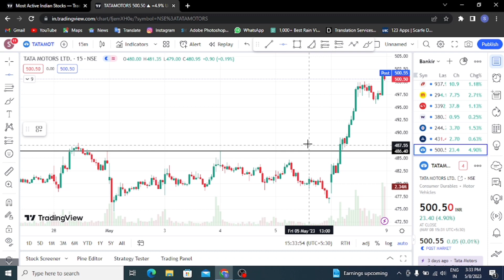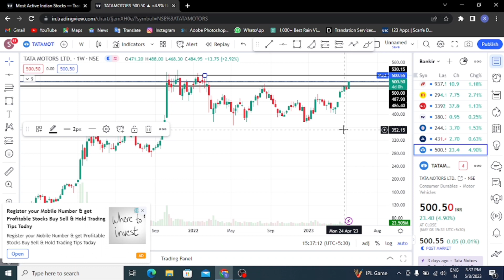TATA MOTOR 9 MAY PREDICTION|TATA MOTORS SHARE LATEST NEWS | TOMORROW TARGETS , ANALYSIS | BUY \SELL